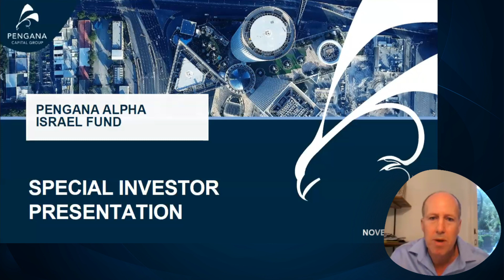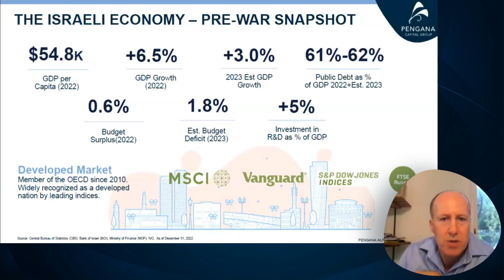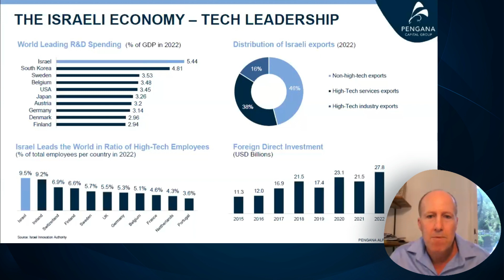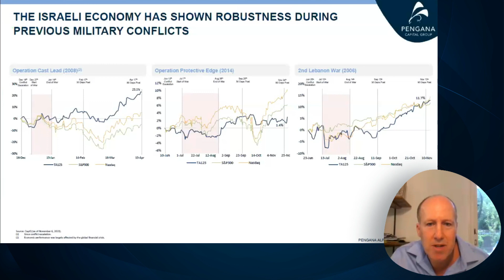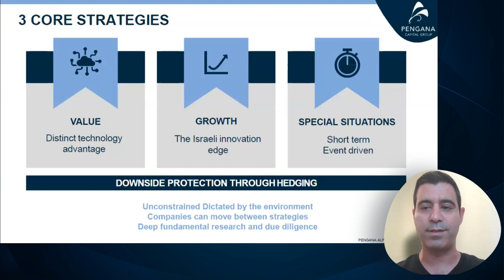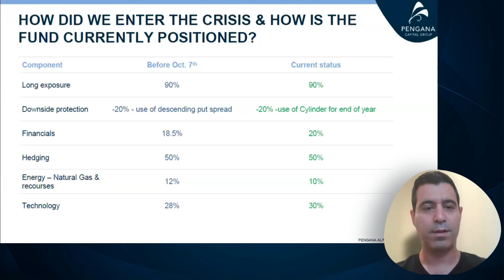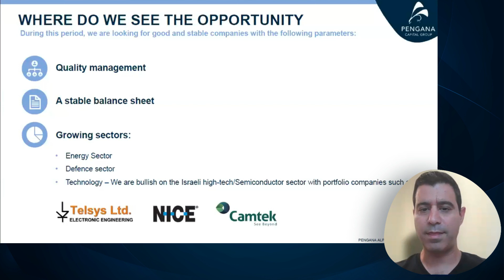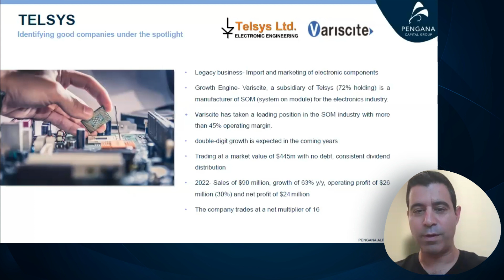Special Investor Presentation - Pengana Alpha Israel Fund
Chapters:
0:00 Introduction
1:25 Israel Military & Economic Update
14:54 Portfolio
31:33 Q&A